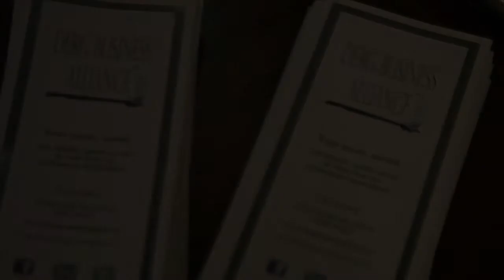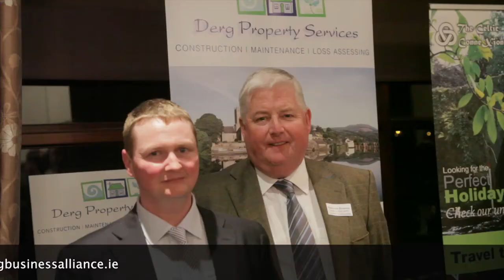Derg Business Alliance - Open Night November 5th 2013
Derg Business Alliance - a group of professionals representing various trades and professions from the Clare/Tipperary/Limerick region, committed to providing excellent customer service and craftsmanship in our various fields.
Mission.

Derg Business Alliance was formed in October 2011 with the aim to support local businesses by passing business referrals within our network. Our group meets every week to share knowledge and contacts as well as participating in continuous professional development through structured D.B.A. training events. The member businesses through their association with D.B.A. contribute back to the local community through sponsorships and planned community events.